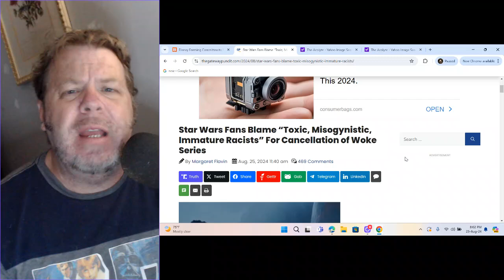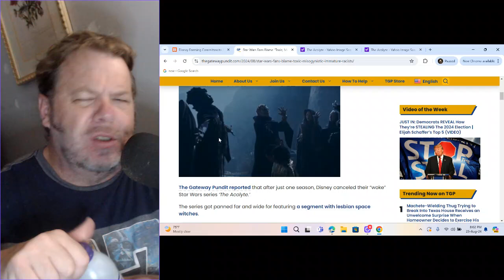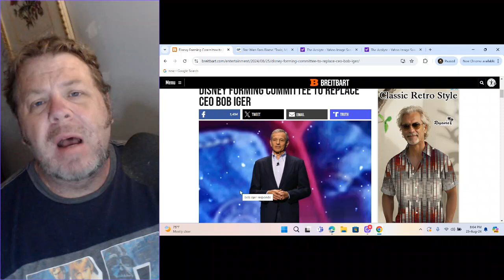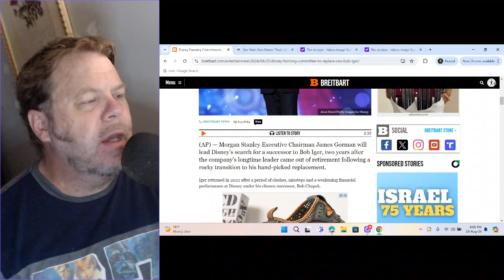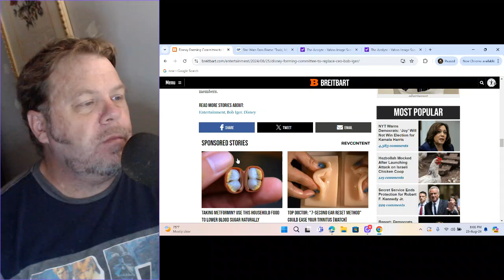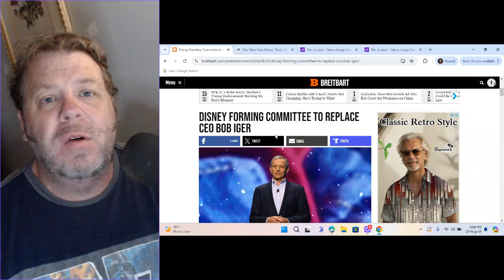BYE BYE ACOLYTE!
STAR WARS ACOLYTE NO MORE SHOW IS CANCELLED AND SOON BOB IGER!